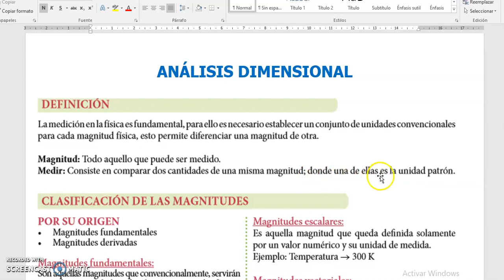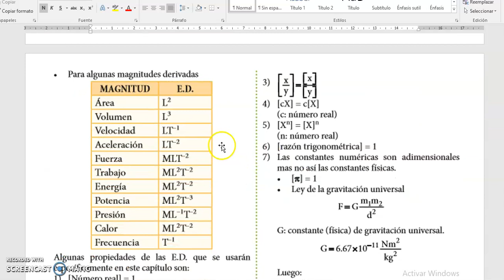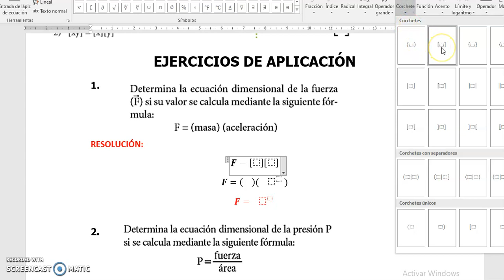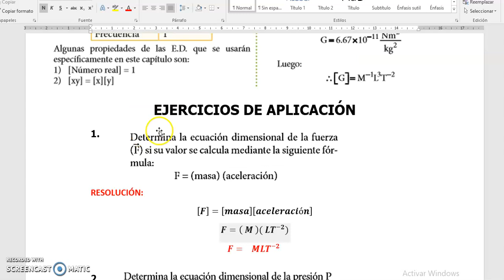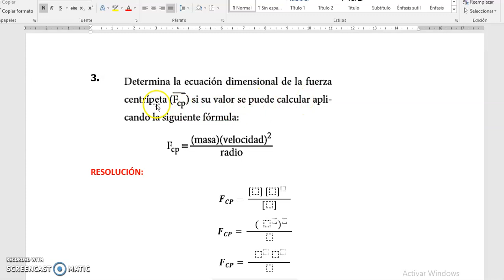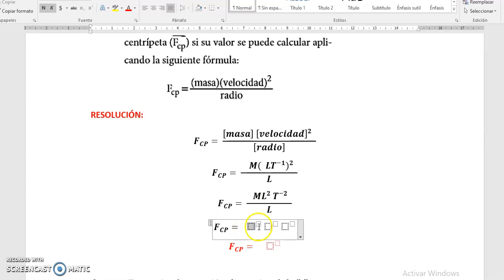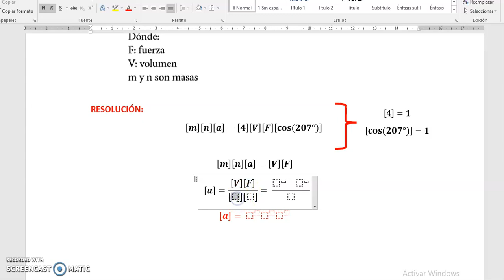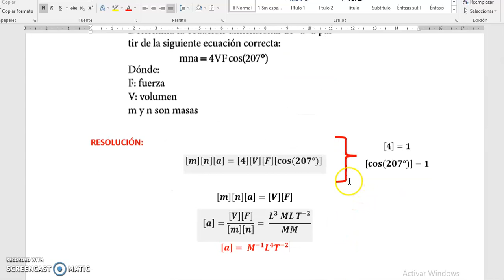FÍSICA: ANÁLISIS DIMENSIONAL (TERCER NIVEL) VIERNES 10/04/20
PROFESOR: RICHARD BEDOYA
CURSO: FÍSICA
NIVEL: III NIVEL
AÑO ESCOLAR: 2020